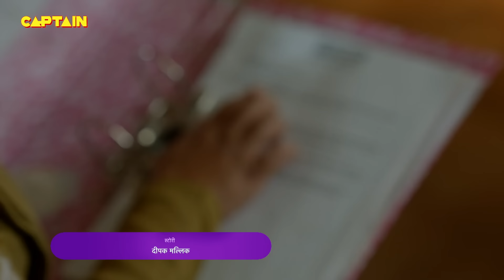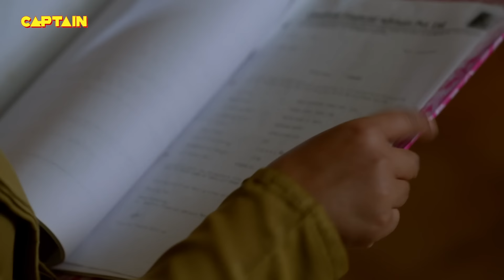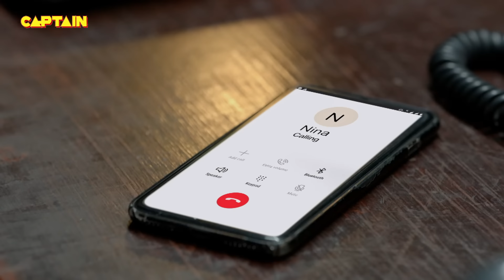Karishma Singh, Santosh और Pushpa Ji लटक गए पाइप के ऊपर || Maddam Sir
Karishma Singh, Santosh और Pushpa Ji लटक गए पाइप के ऊपर || Maddam Sir - Ep.204